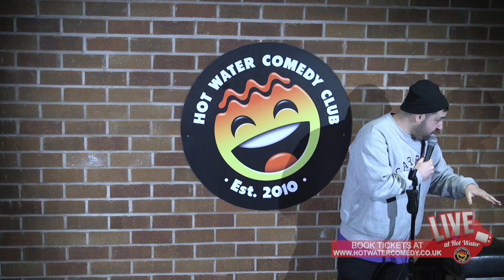Danny Mcloughlin | Commuting To Holland